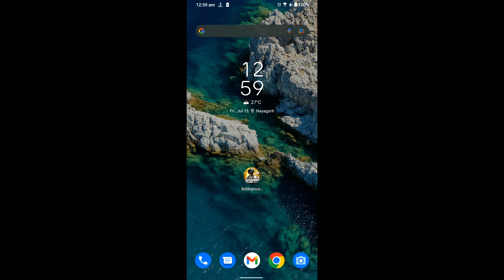C2S6 M12 In BGMI Day 27 - Satyajit Gaming - Satyajit - nsatyajitsahoo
Satyajit Gaming

Specifications and Features:

Gaming Pc Specifications:

Processor : Intel Core i9-11900K
Motherboard : ASUS ROG Strix Z590-E Gaming WiFi
GPU : No
CPU Cooler : Cooler Master ML360R
RAM : Crucial Ballistix RGB 3200 MHz DDR4 16*2 = 32 GB Ram
NVMe : Western Digital WD SN550 1TB
HDD : No

8 GB RAM | 128 GB ROM
16.74 cm (6.59 inch) Full HD+ Display
64MP + 13MP + 5MP | 24MP Front Camera
6000 mAh Lithium Polymer Battery